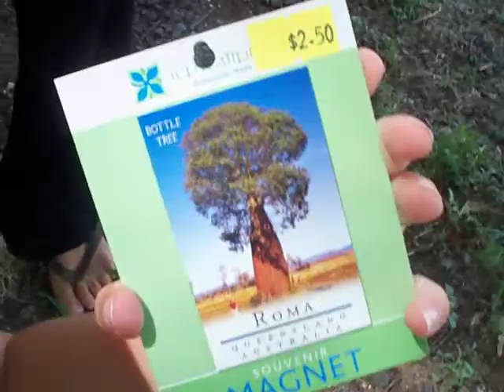Mia C.C Mizzi with Mum at a Bottle Tree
Roma Bottle trees are huge, this one is over a hundred years old. Not to be confused with Boab's, the town is clear about that. This is the largest Boab in Roma and is huge.